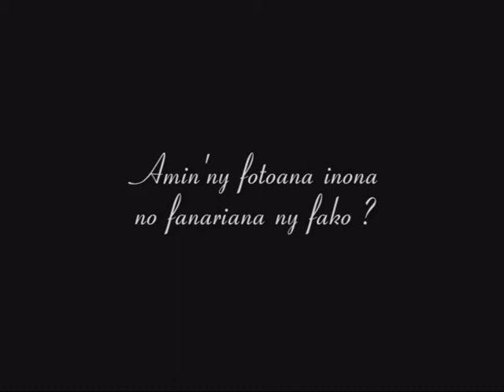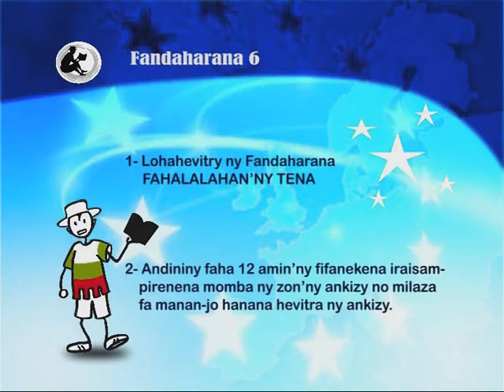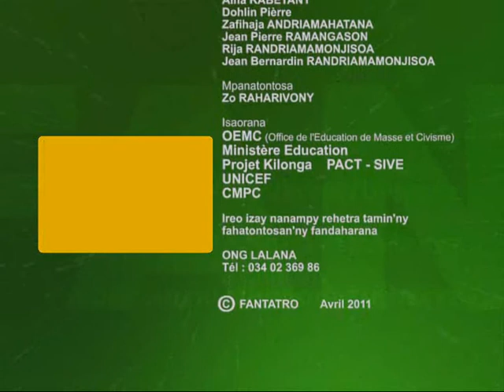Emission 9 Reportage